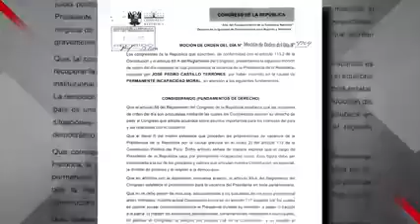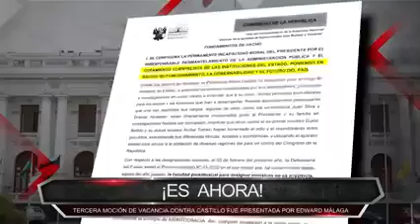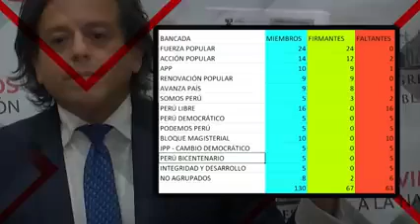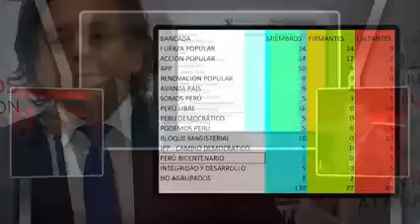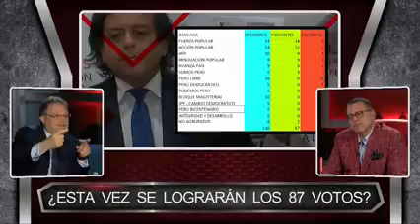EN VIVO Combutters – Emisión NOV 29/2022 – 1 3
Entra a y  serás parte del grupo exclusivo de CAC Televisión Producciones y tendrás acceso a mi biblioteca